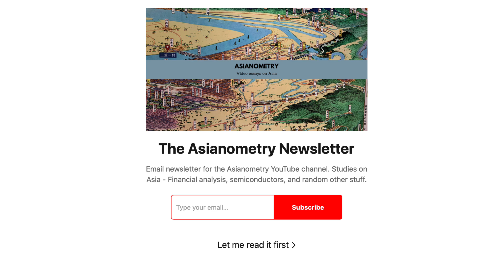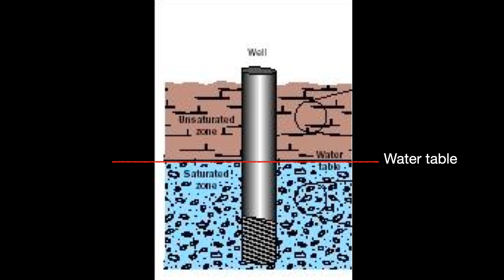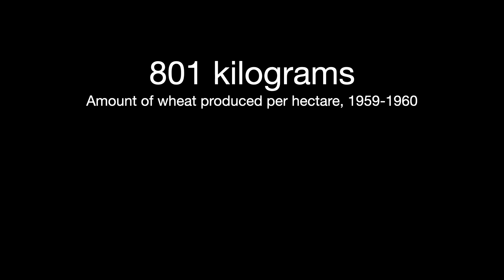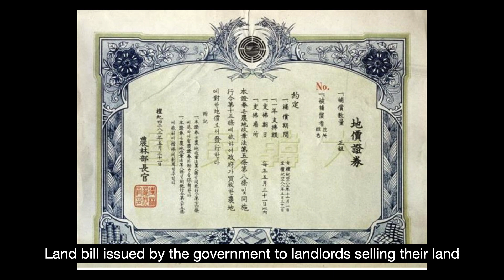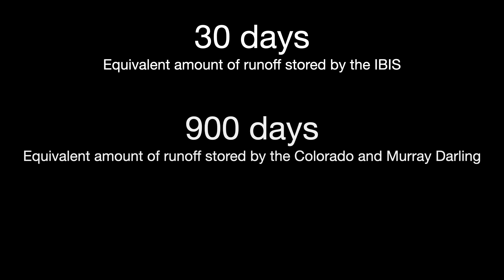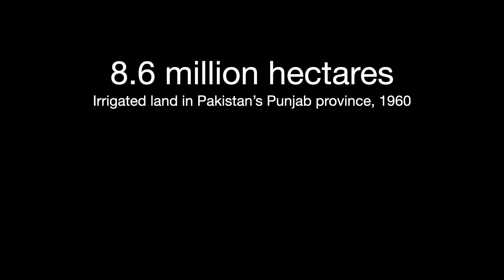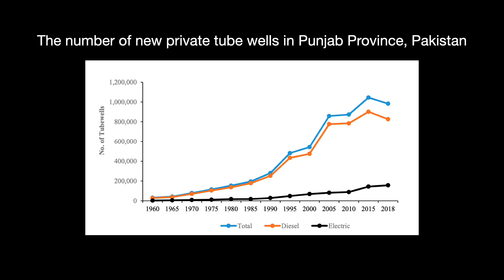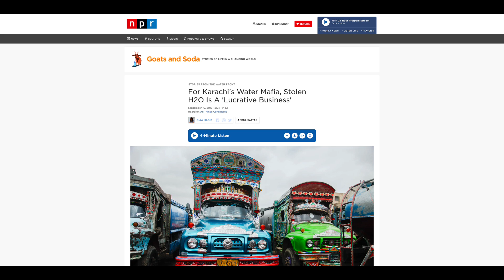Why Pakistan Pumps Too Much Groundwater